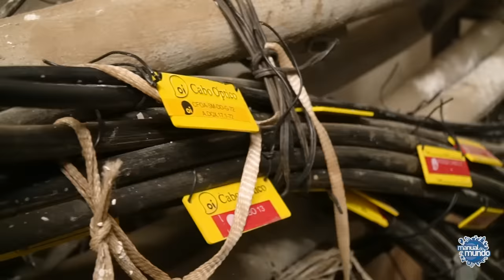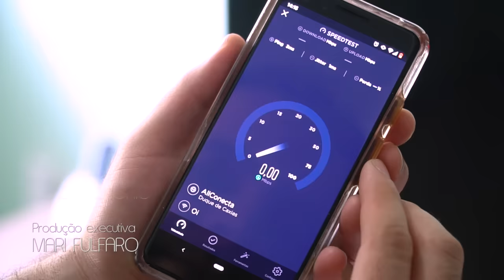Por onde vem a internet? Seguimos a fibra até sua casa! Boravê 🔵Manual do Mundo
Quando você assiste ao Manual do Mundo, acessa um site ou manda um e-mail, os dados viajam por uma rede até chegar no seu celular ou computador. Mas como exatamente é essa rede? Dá pra pegar? Onde fica? Para descobrir, visitamos um centro de processamento de dados da Oi, no Rio de Janeiro, que é de onde saem os cabos de rede de internet que chegam na casa das pessoas.

Os dados são transmitidos através de cabos de fibra ótica por todo o "trajeto", o que faz com que não precise de energia elétrica no caminho. Essa visita foi muito surpreendente, pois vimos um servidor, a diferença entre cabos de redes tradicionais e os de fibra óptica e tivemos uma ideia de como funciona a internet no Brasil.

Boravê?

CRÉDITOS
Imagens: André Cavalieri
Produção: Rubens Ishara
Edição e finalização de imagens: Kiwi
Apoio: Oi

🔵Este é o canal do Manual do Mundo. Vídeos novos todas as terças, quintas e sábados, às 11h30. 📩 Manual do Mundo Comunicação LTDA

Correction:
08:39 Na verdade essa onda é de infravermelho Copyright© 2023 Manual do Mundo®. Todos os direitos reservados.